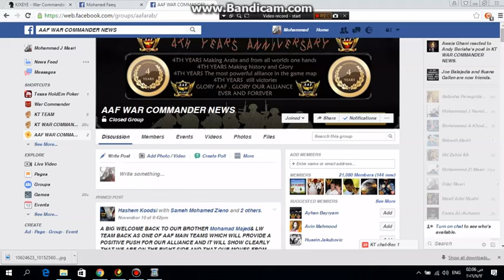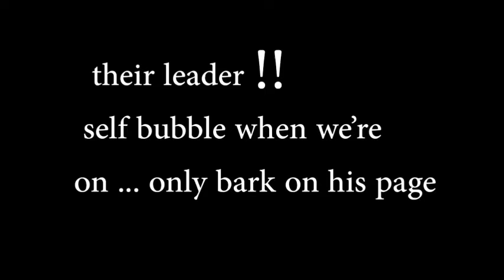The Truth in sector 1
Long live KT